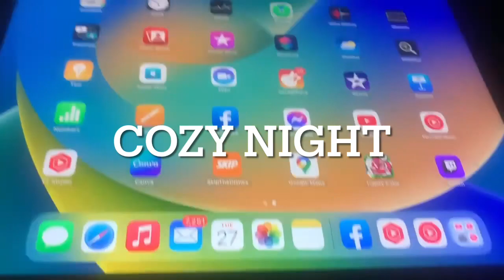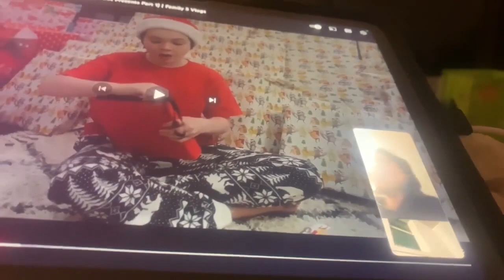Cozy Night Rotune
Hello My Name is Clara I’m 29 years old I have borderline Down syndrome I have a brain of a 10 year old sometimes I act like a 10 year old otherwise I’m loving careing and fun can’t never start my Day Without you guessed it Coffee I’m engaged to my fiancé David who also has a disability bypolor and we have to cats amber gracey come join the family and subscribe to learn how we live life With a Disability:)